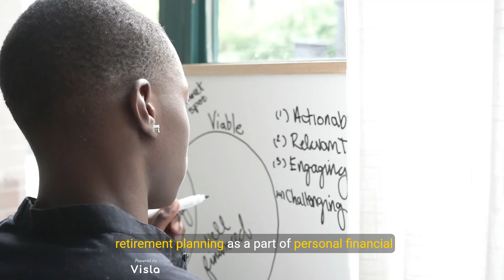Retirement and Pension Planning Course